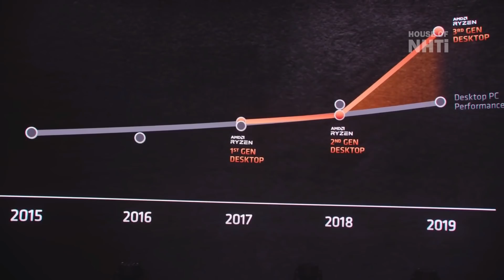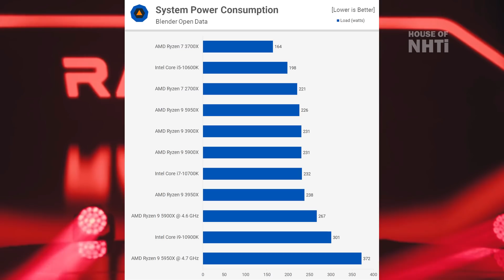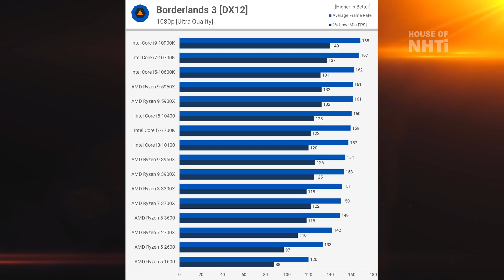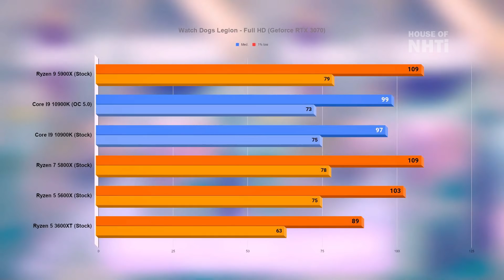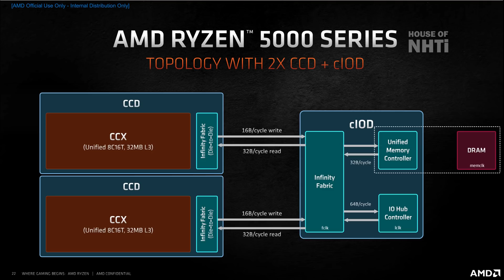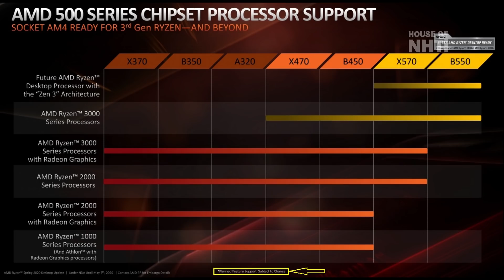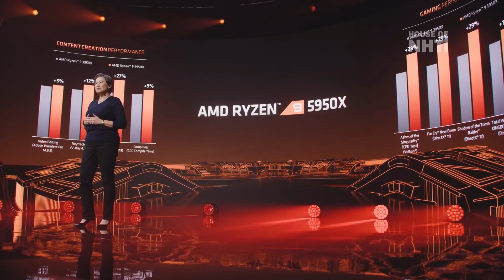Ryzen 5000: Intel всё? Производительность Ryzen 5600X, 5800X, 5900X, 5950X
Обзор производительности новых процессоров AMD Ryzen 5000 на архитектуре Zen 3.  В этом видео вы узнаете подробности об игровой производительности нового поколения процессоров AMD и некоторые архитектурные особенности.